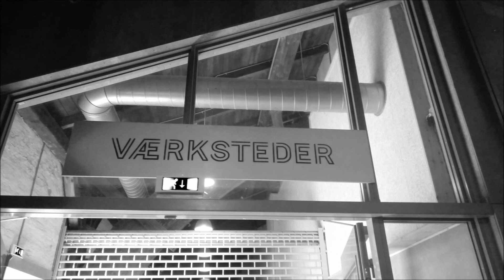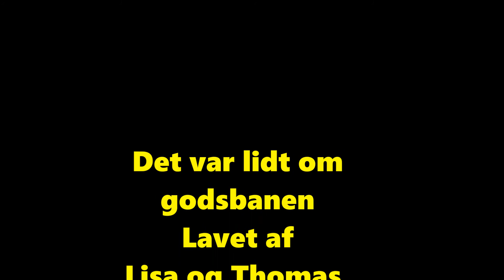Kend din by - Godsbanen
Kursister fra VUC-Aarhus har arbejdet med projekt

Kend din by

De har i grupper valgt forskellige steder i Aarhus by, som de har besøgt, og hvor de har filmet, taget fotos, lavet interviews m.m. og har efterfølgende arbejdet med materialet på VUC og på DOKK1.